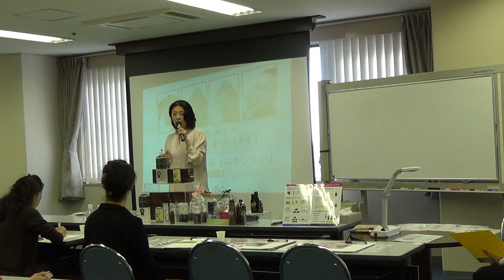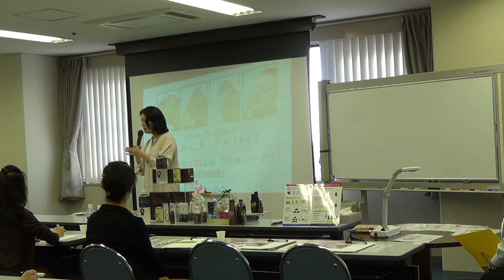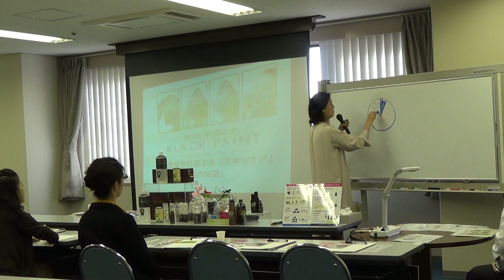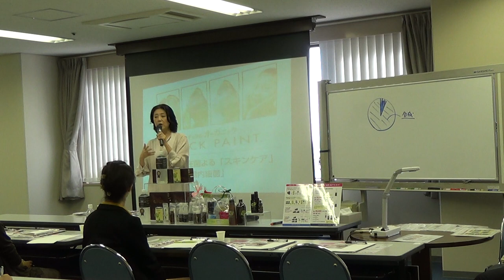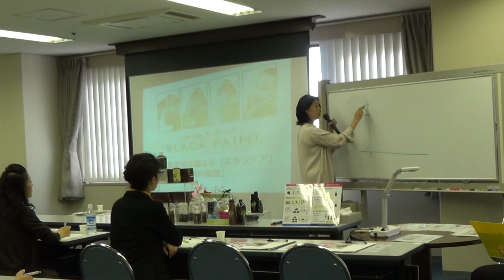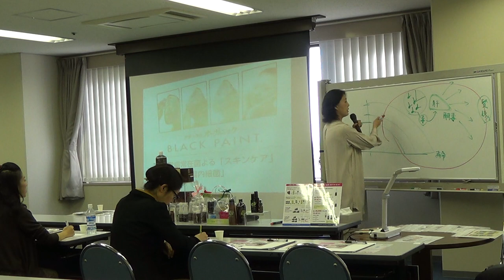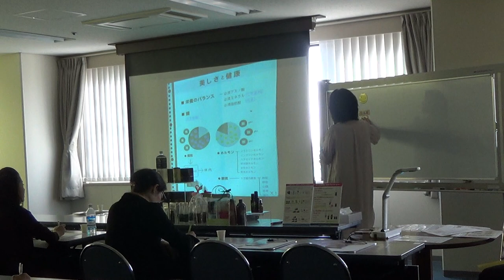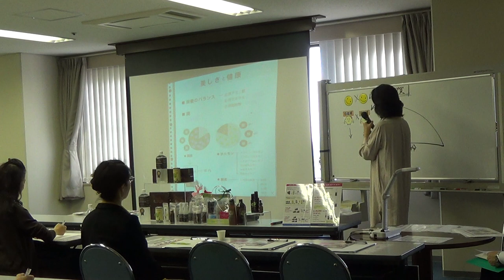BLACK PAINT Foundation Lecture by Mrs Maeda 18 Oct 2013 (Part 1) | BlackPaintSG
Black Paint’s beauty philosophy is based on skin flora (microbiome) balancing.